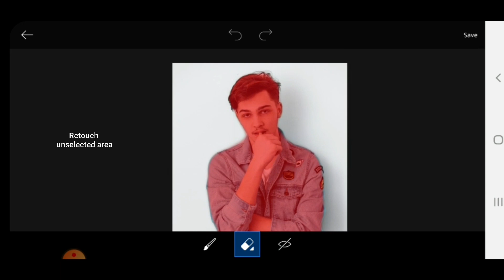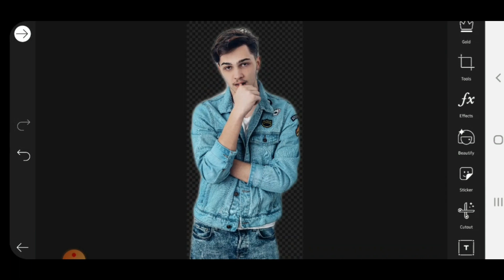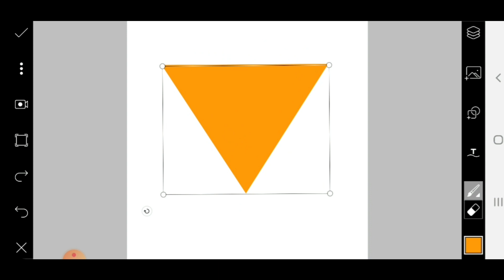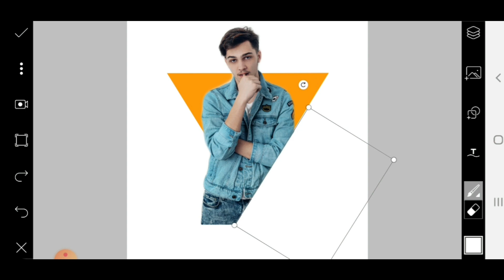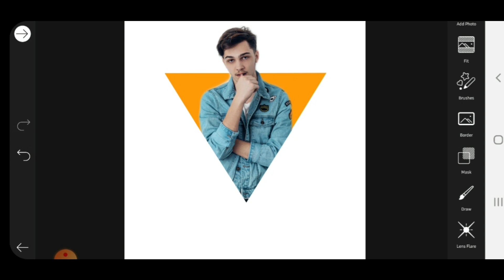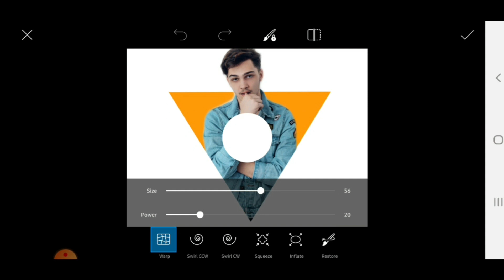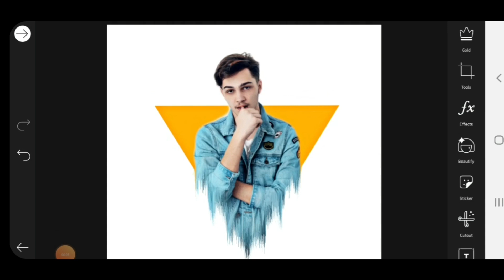Picsart Dp Editing Tutorial Easy Dp making Picsart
Hi guys,
This videos is about how to make DP for Instagram, facebook , Tiktok. Profile Pic is the first impression of every social media page. To attract Viewers we can use creative Profile images . In this video you can get a clear idea about Triangle pop up DP making Using the app Picsart.

Profile Picture making on Mobile using Picsart |
Picsart Tips & Tricks | Snap seed Dp creting
Triangle Pop out Dp editing
Snap seed Mobile editing